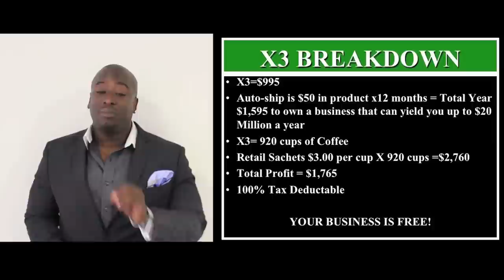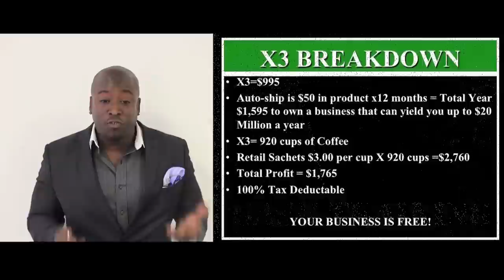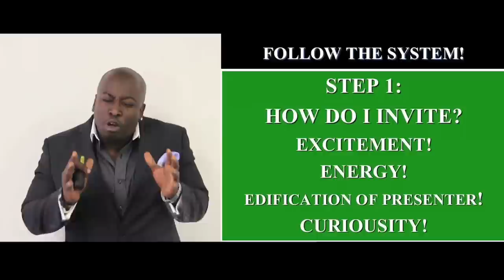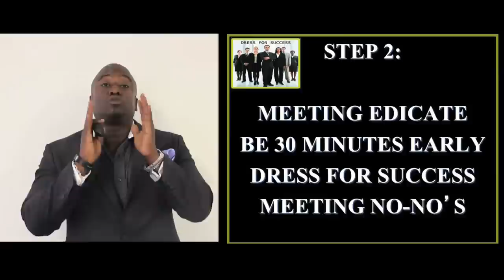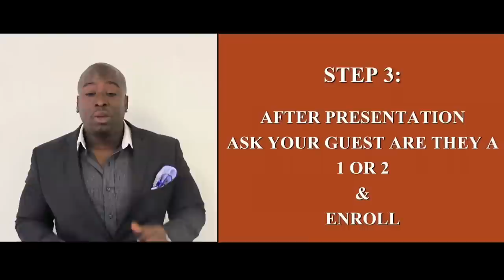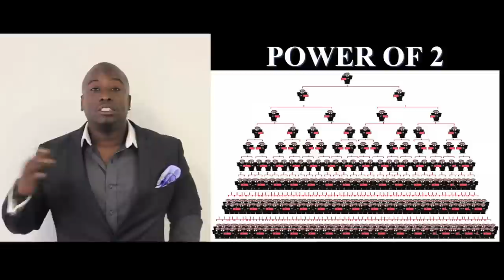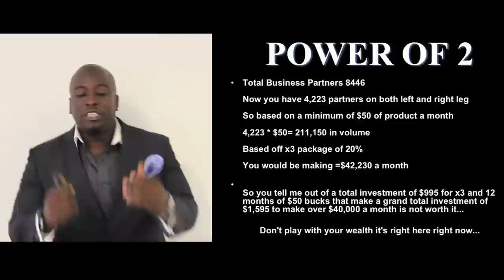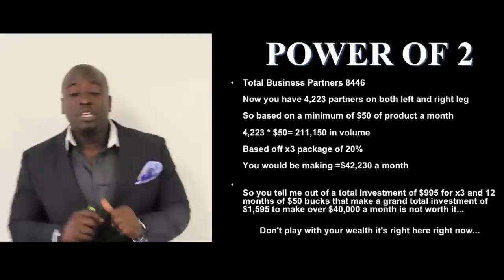basic training w james wiggins